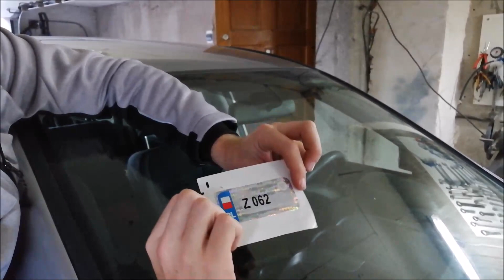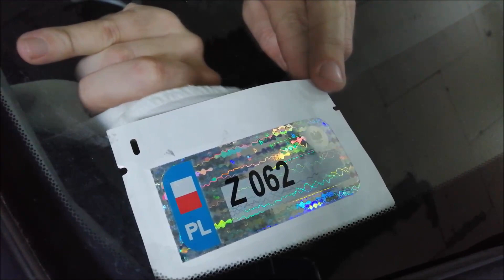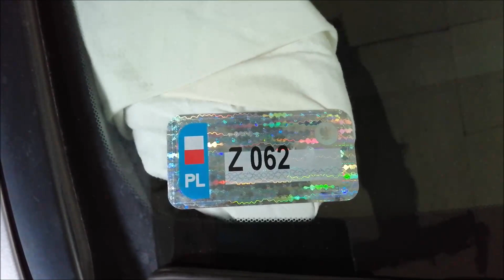Jak Odkleić/Przykleić Naklejkę Rejestracyjną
Ściema!!! Odklejaliśmy i przyklejaliśmy w życiu już tysiące rzeczy ale... z naklejką rejestracyjną nie taka prosta sprawa.Zapraszam do oglądania.